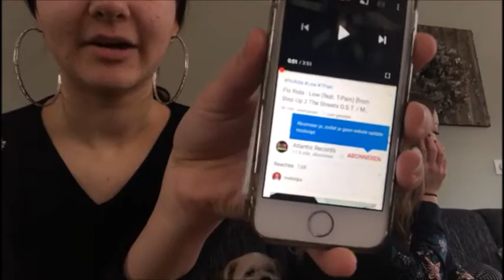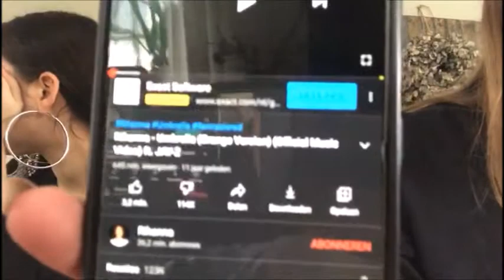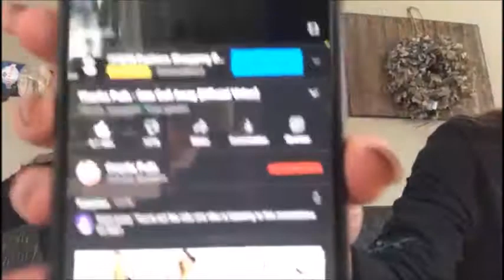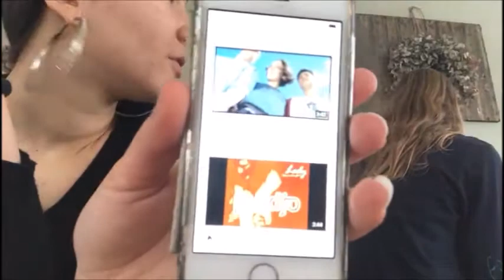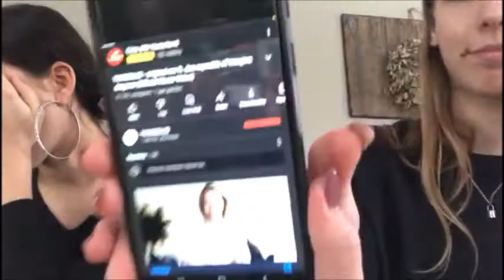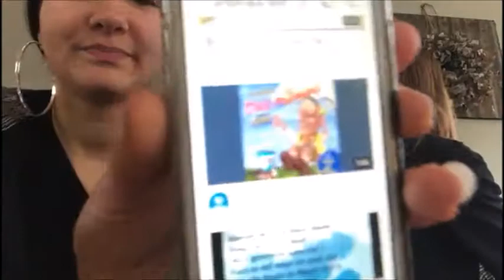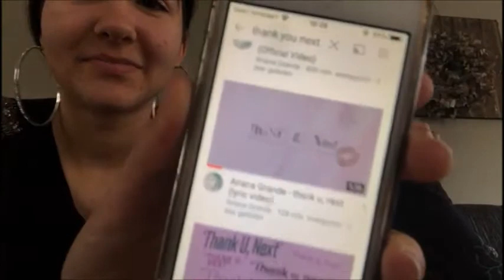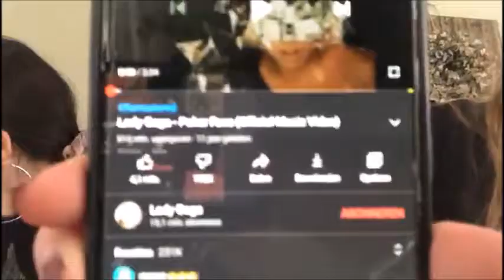Intro's van liedjes raden Challenge - Met Bestfriend!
We hopen dat jullie deze challenge video leuk vinden!♥
𝐍𝐞𝐝𝐞𝐫𝐥𝐚𝐧𝐝𝐬🇳🇱 || 𝟏𝟔 𝐣𝐚𝐚𝐫 𝐨𝐮𝐝💁🏻‍♀️
Hey iedereen!
Ik ben een meisje die houdt van video’s maken en al veel kleine kanalen heeft gehad, en het YouTube video’s maken graag wil oppakken!
Op mijn kanaal kan je deze soort video’s verwachten:
- Vlogs
- Reviews
- Shoplogs
- DIY’s
Kortom: van alles wat!